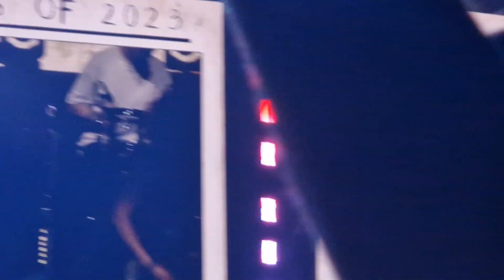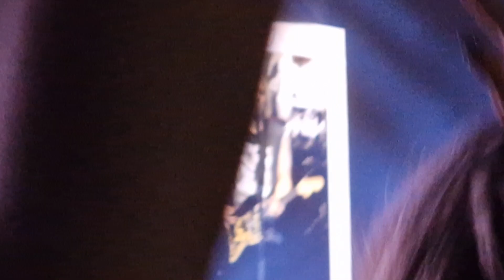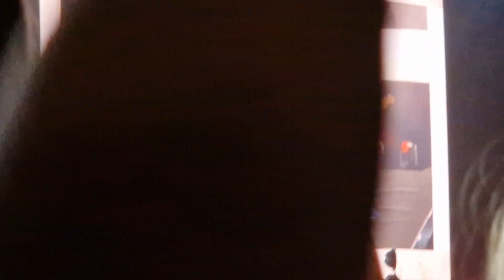What I Go To School For | Busted | Greatest Hits Tour | P&J Live | Aberdeen | 19/9/2023